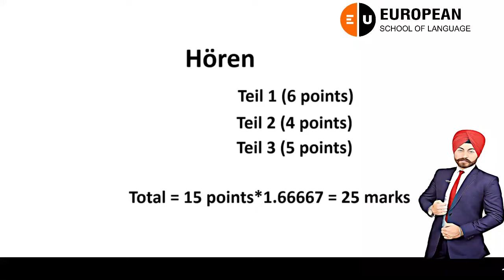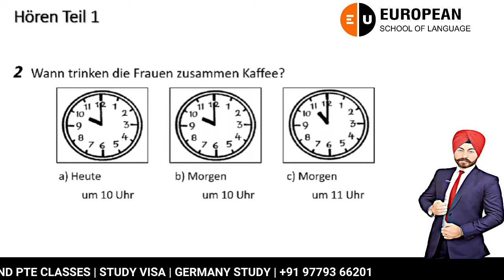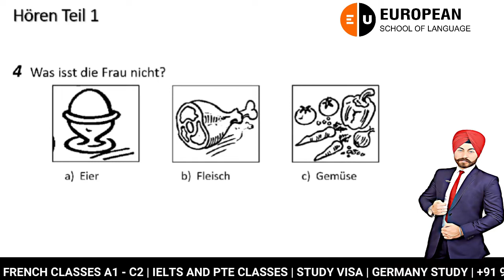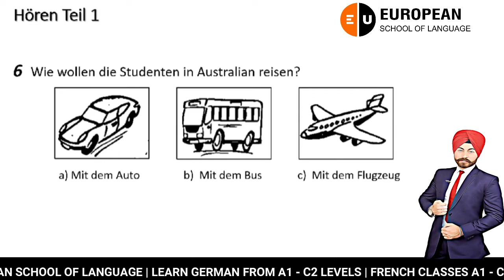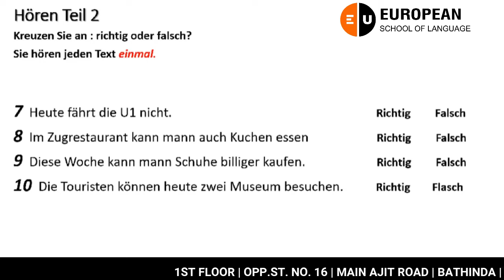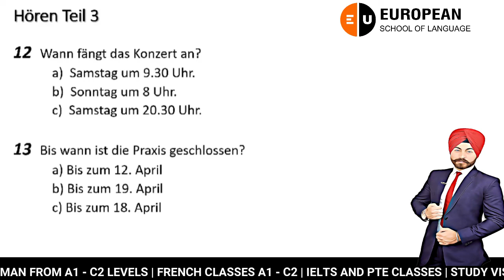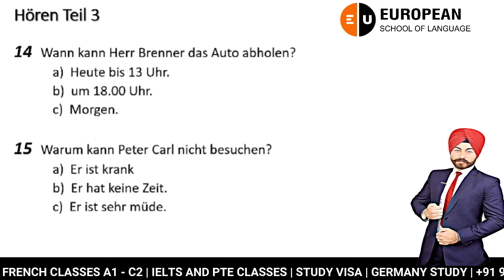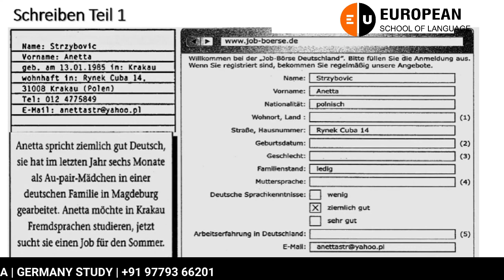German A1 Hören 27| European School of Language | PRÜFUNGSTRAINING